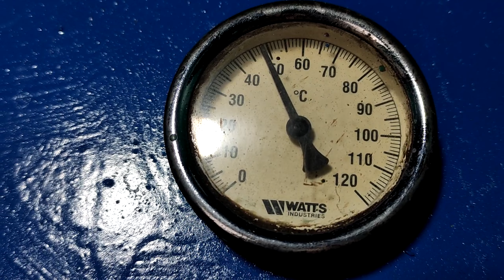❗❗❗ Котельня на 160кв 🏠 Подрібнені Гілки ГОРЯТЬ 3 години 🔥МЕГА Економія бабла 💲 з Palche PG 80BD 🚀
КОНТАКТИ ДЛЯ ЗАМОВЛЕННЯ:

 Посилання на сам агрегат:
Подрібнювач гілок PALCHE PG-80BD